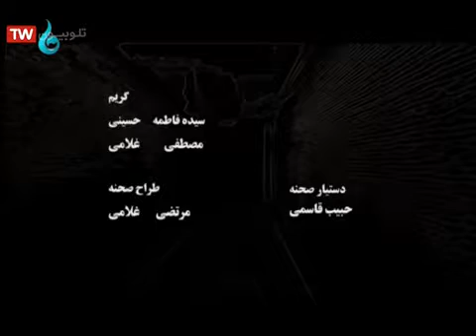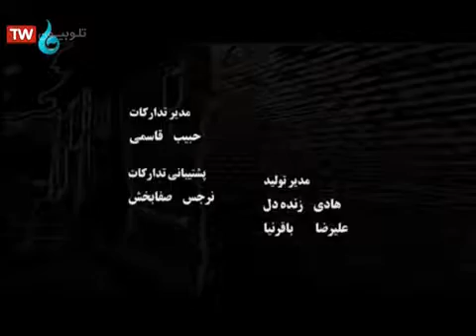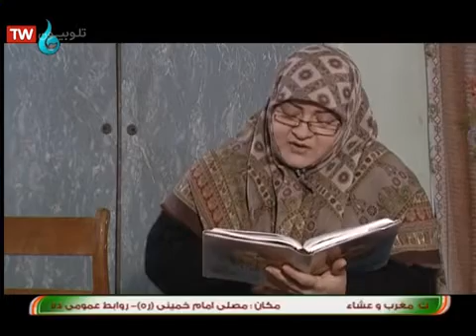قسمت 80 سریال کوچه زمرد شبکه باران